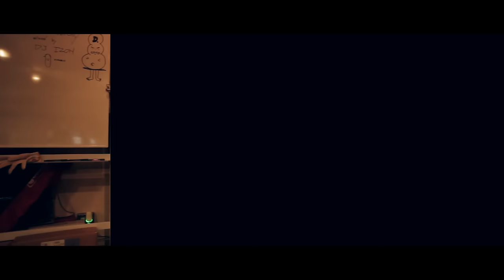RYUZO - THE STORY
Produced by LostFace for BCDMG. Directed By JONAH SCHWARTZ.